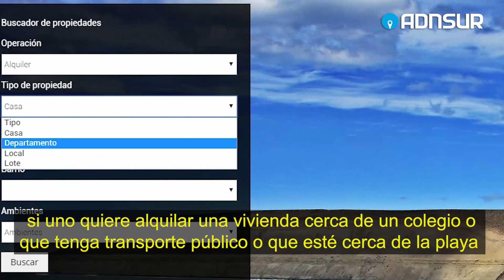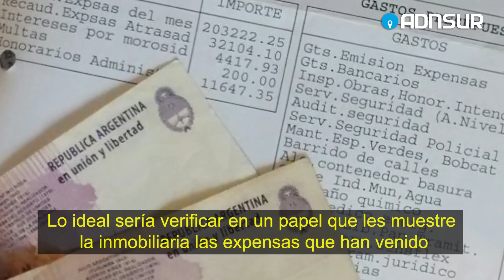¿Qué tenemos que saber antes de alquilar una propiedad?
Los valores de los alquileres en Comodoro y Rada Tilly están en alza. Tips para saber qué debemos observar antes de alquilar una casa o departamento.